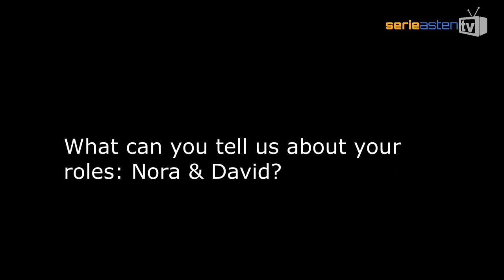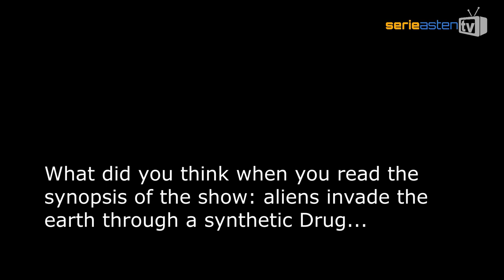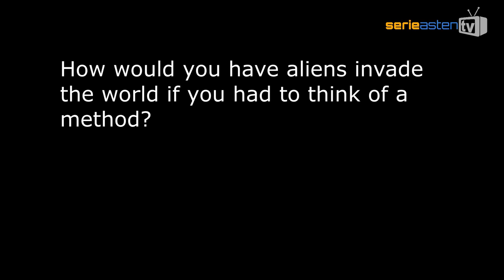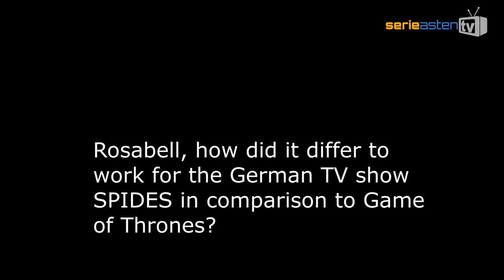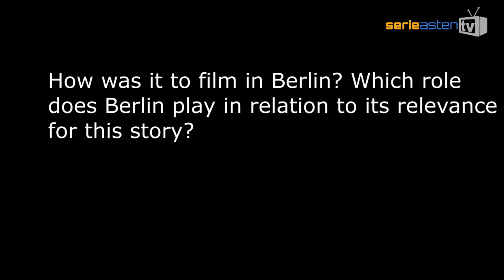SPIDES: Interview with Rosabell Laurenti Sellers & Falk Hentschel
Spides folgt Nora (Rosabell Laurenti Sellers), einer jungen Frau aus Berlin, die nach Einnahme der Partydroge „Blis“ ohne Erinnerung an ihr früheres Leben aus dem Koma erwacht. Die Ermittler David Leonhart (Falk Hentschel) und Nique Navar (Florence Kasumba) gehen der Spur der geheimnisvollen Droge nach und finden eine Verbindung zu zahlreichen vermissten Teenagern. Nach und nach wird Nora bewusst, was mit ihr passiert, und sie beginnt eine unglaubliche Verschwörung aufzudecken: Aliens versuchen mit der synthetischen Droge, Menschen zu infiltrieren und deren Körper als Wirt zu benutzen. Je näher Nora der Wahrheit kommt, desto mehr gerät ihr eigenes, dunkles Geheimnis ans Licht. Denn sie ist der Schlüssel zur Invasion, die sie zu bekämpfen versucht.

Wir haben Rosabell Laurenti Sellers & Falk Hentschel zum Interview getroffen!

SYFY zeigt die acht Folgen von Spides als TV-Weltpremiere exklusiv ab 5. März 2020 wöchentlich um 20.15 Uhr.